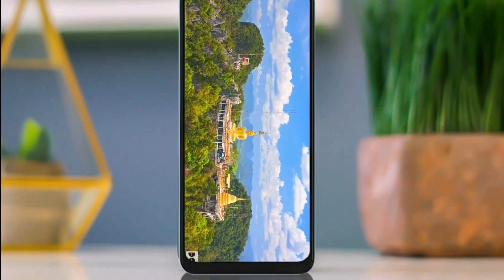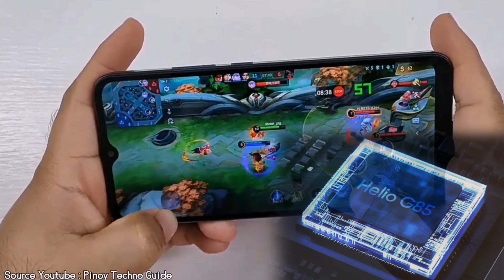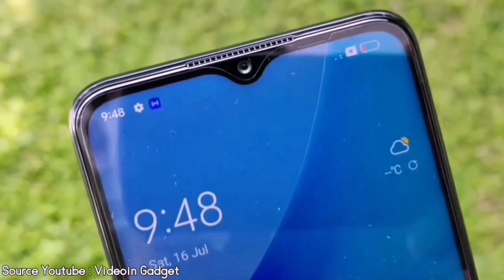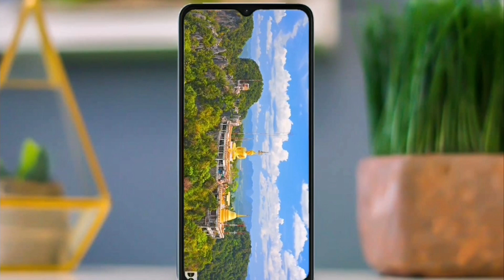Vivo Y17s🔻Resmi Rilis ¦ Bawa 50MP Camera & Baterai 5000 mAh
Vivo diam-diam telah resmi meluncurkan smartphone entry-level terbarunya dari Y series, yaitu Vivo Y17s, di pasar Singapura.